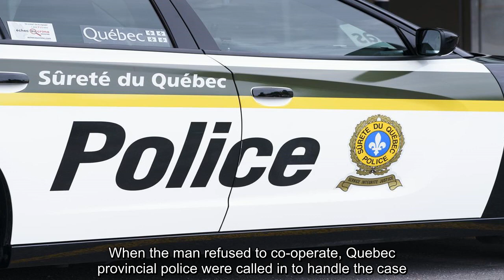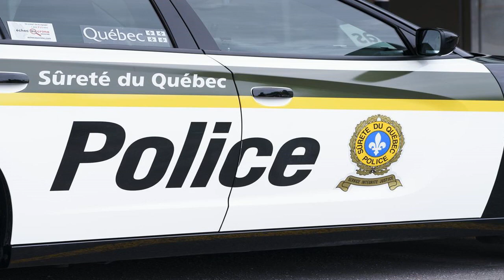✅ Two found dead after standoff in First Nations community in eastern Quebec